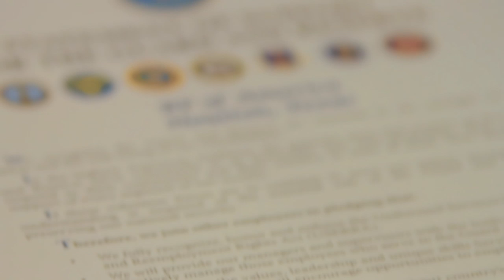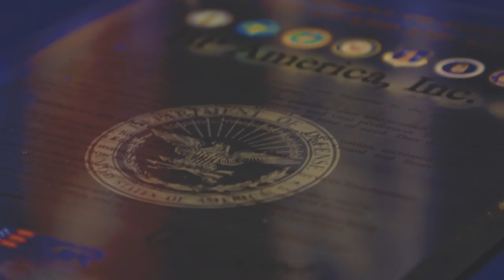BP Reaffirms Commitment To Military Employees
BP America Chairman and President John Mingé signs an Employer Support of the Guard and Reserve (ESGR) statement during a ceremony at the company’s U.S. headquarters in Houston.

The pledge reaffirms BP’s commitment to employees serving in the military. At BP, that includes continuing to provide them and their families with benefits these employees have earned, including income and health care coverage. In addition, the statement says BP will continue to encourage employment of guardsmen, reservists and veterans as well as continue to provide supervisors with tools needed to manage employees who serve in the Guard and Reserve.